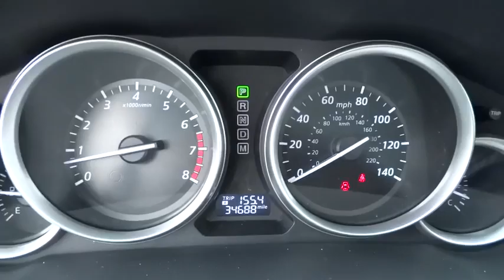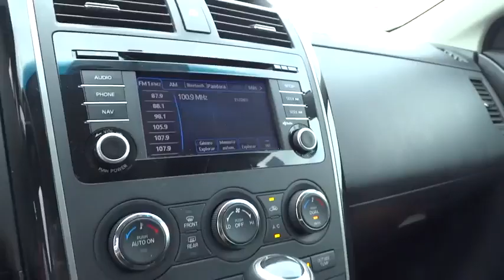2014 Mazda CX-9 Christiansburg VA, Blacksburg VA, Princeton WV, Beckley WV, Roanoke VA R9592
2014 Mazda CX-9

AWD. Red Hot! The SUV you've always wanted! Want to save some money? Get the NEW look for the used price on this one owner vehicle. Previous owner purchased it brand new!